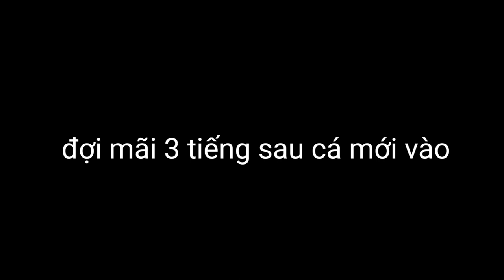Bài Mồi Nền ủ Chua Chuyên Câu Cá Trôi, Chép, Hiệu Quả - Dễ Làm P5